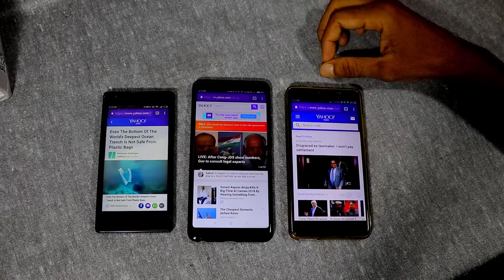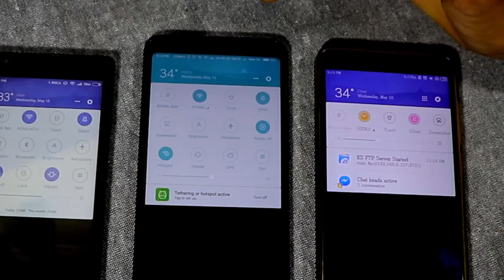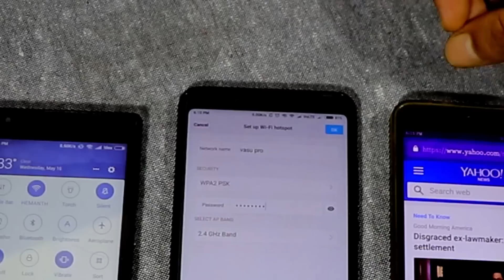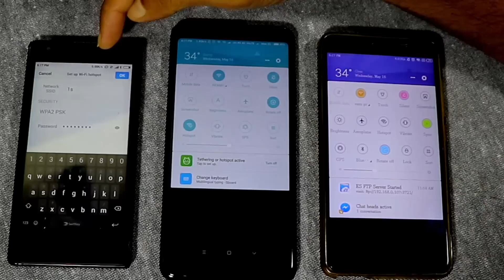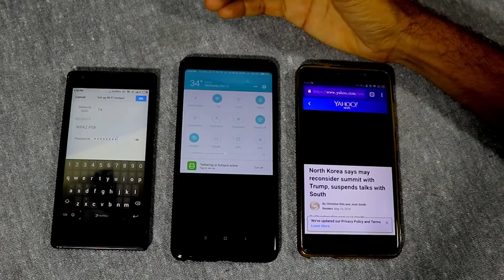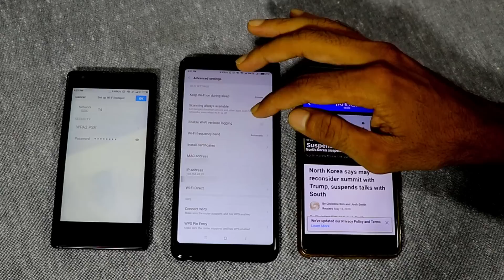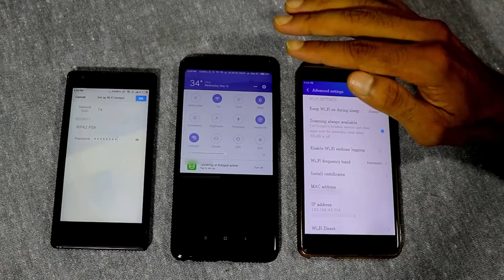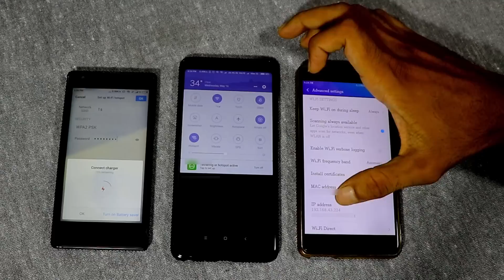Redmi note 5 pro biggest problem | Redmi note 5 pro cons | Redmi Note5 Pro best features telugu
. Redmi note 5 pro లోని ఈ ప్రాబ్లం గురించి ప్రతీ ఒక్కరు తెలుసుకోవాలి. వివరాలు వీడియో లో చూడండి.

 portrait mode
 tekpediatelugu